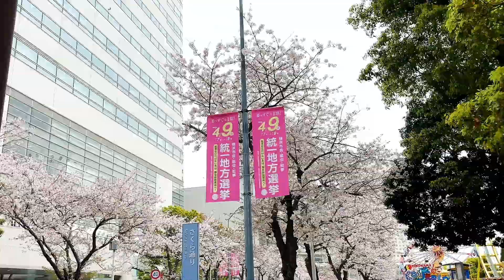【2023春・横浜みなとみらいの桜🌸満開】地上、上空、水上から見た満開の桜🌸、夜桜も…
横浜・みなとみらいの満開の桜🌸をヨコハマエアキャビンやクルーズ船からも見てきました。
街の灯りで浮かび上がる夜桜も大変綺麗でした。